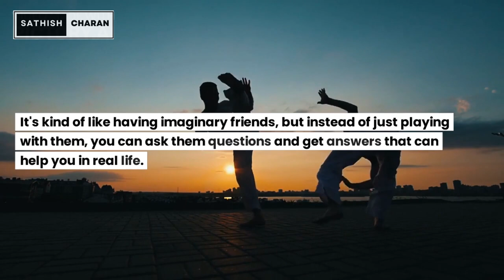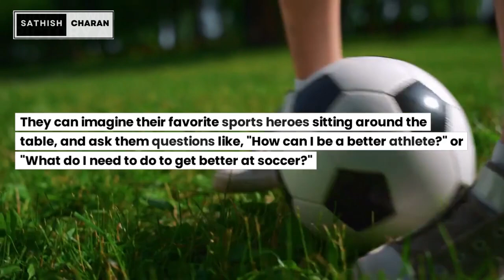Napoleon Hill Invisible Counselors Technique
The Invisible Counselors technique is a way to use your imagination to get advice and help from people you admire, even if they are not really there with you.
It's kind of like having imaginary friends, but instead of just playing with them, you can ask them questions and get answers that can help you in real life.
Here's how it works: First, you need to think of some people who you really look up to and admire.
They could be anyone, like a superhero, a famous person, a family member, or a teacher you like.
Next, find a quiet and comfortable place to sit or lie down, and close your eyes.
Imagine that you are in a big room with a long table in the middle.
You are at the head of the table, and the people you admire are all sitting around the table, facing you.
Now, you can start asking them questions.
You can ask them anything you want, like how to be more confident, how to make friends, or how to do better in school.
Imagine what each person would say in response, and listen carefully to their advice.
Once you've asked all your questions and gotten all your answers, take a few moments to think about what you learned.
How can you use this advice in your real life? What steps can you take to make things better?
One example of how the Invisible Counselors technique can be used is for a kid who wants to be good at sports.
They can imagine their favorite sports heroes sitting around the table, and ask them questions like, "How can I be a better athlete?" or "What do I need to do to get better at soccer?"
The answers they get might include advice like practicing every day, eating healthy foods, and listening to their coaches.
They might also get encouragement to never give up, even when things get tough.
Using the Invisible Counselors technique can be a fun and helpful way to get advice and guidance from people you admire.
It can help you feel more confident and motivated to work towards your goals.
So, next time you need some help or advice, try using your imagination to call on your own invisible counselors!
It's important to note that the Invisible Counselors technique is a form of self-hypnosis and visualization, and it may not be suitable for everyone.
However, for those who find it helpful, it can be a powerful tool for personal growth and development.